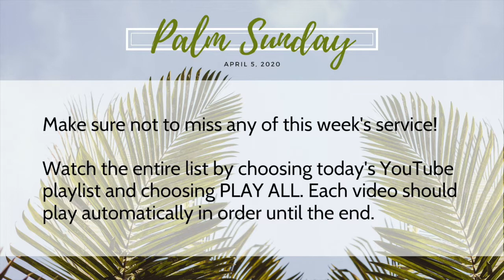MJMC welcome, April 5 2020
Welcome to church online! If you haven't already, make sure you choose today's YouTube playlist and click PLAY ALL so that you can watch all of the service in order. The videos should play automatically until the end.

Our welcome video now includes an order of worship, and today we have a special invitation for our kids!

Today's order:
Welcome video, Pastor Jeremy
Palm Sunday worship song with kids, "Welcome King Jesus" by People and Songs
Worship together in song, Pastor Jeremy and Lucas Meador
Update video, Pastor Ryan
Pastoral prayer, Nita Landis
Message video, Pastor Jeremy
Benediction video, Pastor Karl